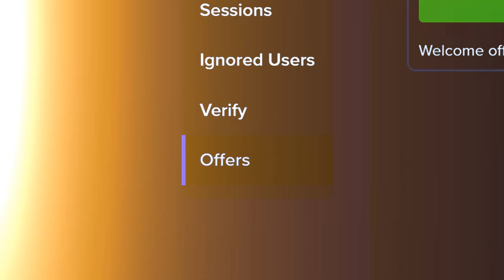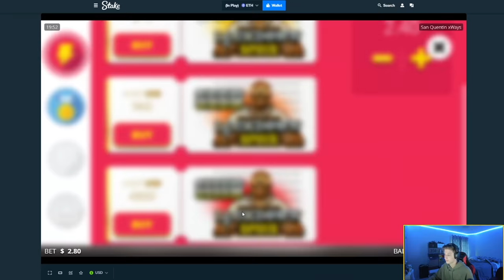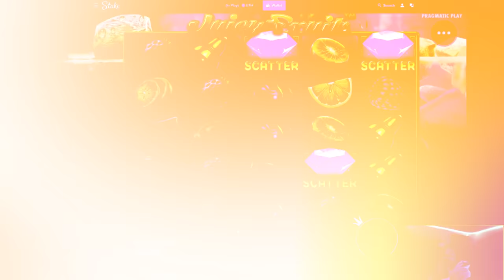THESE INSANE BONUSES PAID ME $100,000+